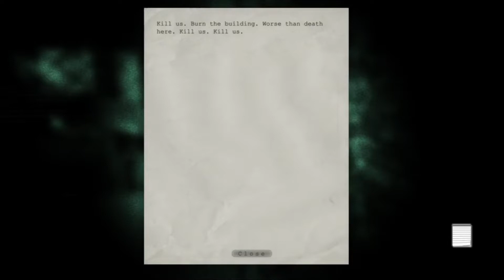Outlast-Whistleblower | HANGING MAN | Escape through electric fence Outlast | Eddie Gluskin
After Escaping Chris Walker , We came out of the building where we find an electric fence and we will see how to escape through it. After escaping it we find a great watchtower like lighthouse which is way to EDDIE GLUSKIN building where he is finding or we can call it making Bride for himself where he cuts man's Private Parts making him look alike women. After listening to his rhymes we find that he is a type of Psychopath where we find that it real Assylum of Psychopaths .

                                        aryank6962

         Intel(R) Core(TM) i5-9300HF CPU @ 2.40GHz   2.40 GHz